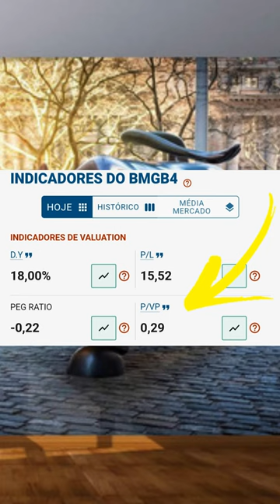AÇÕES BARATAS PARA INVESTIR EM 2023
📖LIVROS QUE TODOS OS INVESTIDORES DEVERIAM LER
Luiz Barsi - O rei dos dividendos
Pai Rico Pai Pobre
O investidor inteligente
Faça Fortuna com Ações, Antes que seja Tarde
Os segredos da mente milionária